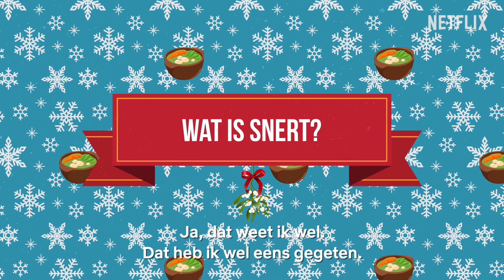Hoe Nederlands is Mo Bakker? | De Familie Claus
Mo Bakker speelt Jules in de nieuwe Netflix kerstfilm De Familie Claus. De vader van Mo komt uit Nederland en zijn moeder uit België. Daarom doen we in deze video de ultieme test: hoe Nederlands is Mo eigenlijk?

Over Netflix:
Netflix is wereldwijd de grootste service voor streaming entertainment met meer dan 195 miljoen betalende leden in meer dan 190 landen, die genieten van series, films en documentaires in verschillende talen en genres. Netflix-leden kunnen zoveel kijken als ze willen, altijd en overal, op vrijwel elk scherm met een internetverbinding. Ze kunnen titels afspelen, pauzeren en later verder kijken. Er zijn geen reclame-onderbrekingen of contractuele verplichtingen.

Jules houdt niet van kerst. Maar als zijn opa plotseling ziek wordt, ontdekt hij de magische tradities van zijn familie en beseft hij dat alleen hij Kerstmis kan redden.